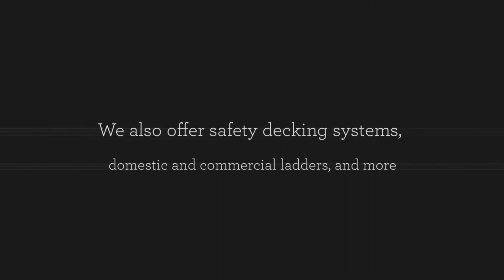Scaffolding & Access Supplies Ltd in Glasgow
Contact us at Scaffolding & Access Supplies Ltd for a range of services including scaffolding tubing and fixings, boards, aluminium mobile towers, podiums, site fencing and barriers, safety decking systems, domestic and commercial ladders, scaffolding for hire, traditional scaffolds and more in Glasgow.